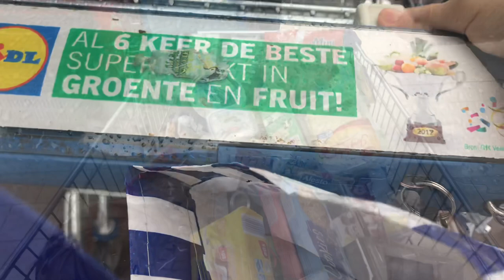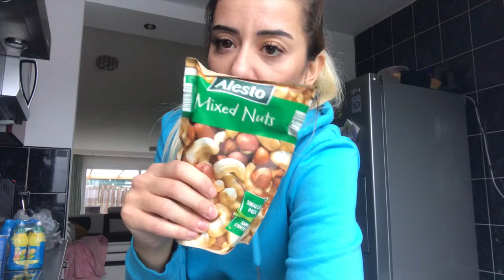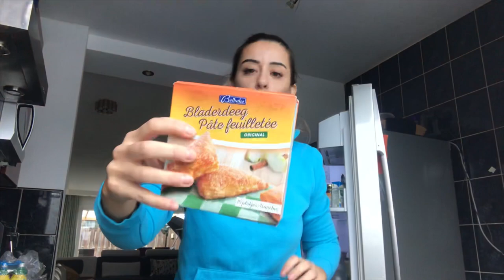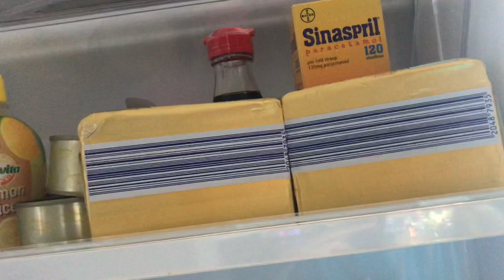Dev Market Alisverisi | Buz Dolabi Duzenim | Kurtarici Kiler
Herkese Merhaba;